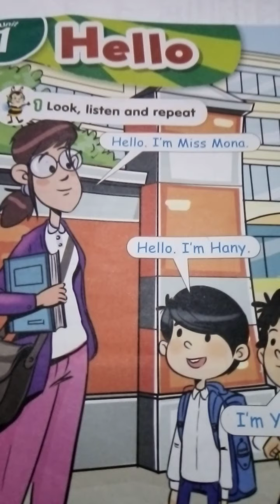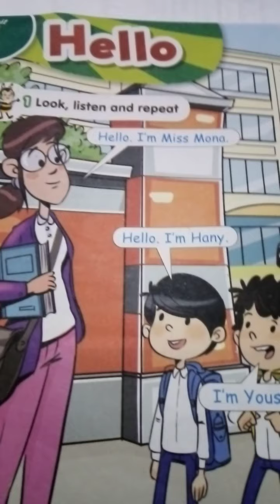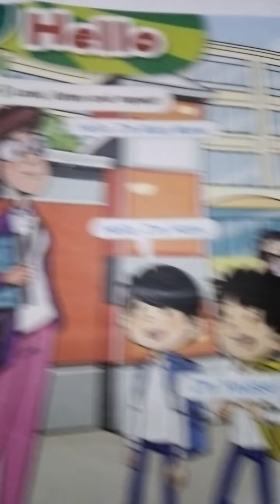connect 1- junior1 - unit 1 -part 1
كونكت 1- English
الصف الأول الإبتدائي - لغة إنجليزية
الوحدة الأولى- الدرس الأول - الجزء الأول
connect one
unit one
lesson one

connect 1
كونكت 1